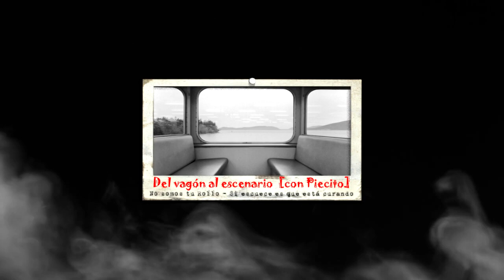Del vagón al escenario - No somos tu Rollo (con Piecito)